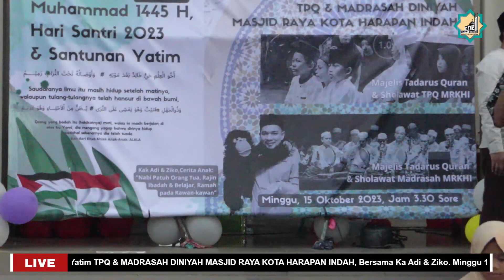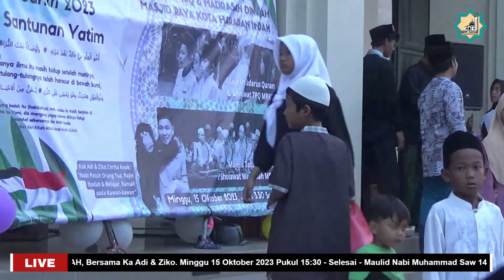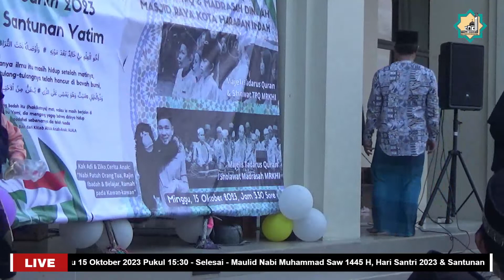Santunan Yatim MRKHI Oktober 2023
PENGAJIAN ANAK  untuk anak anak keluarga jamaah MRKHI dan UMUM: Pengajian Anak sekaligus Memperingati Maulid Nabi 1445 H,  Hari Santri 2023, serta santunan yatim dan Takiran Bersama.

CERITA ANAK ISLAM:
Tema : Nabi Muhammad Kecil; Patuh Kepada Kedua Orang Tua, Istiqomah/ Rajin Ibadah dan Belajar, Ramah pada Teman-teman sebaya.

oleh Kak Adi dan Ziko

(plus) Pembacaan Malid Nabi oleh santri Madrasah Diniyah MRKHI @remaja_mrkhi

Persembahan Santri TPQ MRKHI @tpq_madrasah_mrkhi :

a. Mars-Himne TPQ
b. Pembacaan (Qiroah) Quran Juz Amma
c. Sholawat Nabi
d. Doa-doa harian
e. Lagu lagu islam

SANTUNAN YATIM: 15 yatim perwakilan +-200 yatim dampingan MRKHI

TAKIRAN: Tukar takir atau Kotak Nasi (sajian bebas tidak harus ayam/daging)  dan berbagi makan. Bagi yang ingin bersedekah  takir atau kotak makan (bukan keharusan bagi tamu umum) dalam kegiatan ini perkenan membawa 4 kotak nasi di hari H, untuk nanti ditukar (acak) bersama sama anak-anak dan tamu lainnya dan juga anak-anak yatim.

Terimakasih semoga